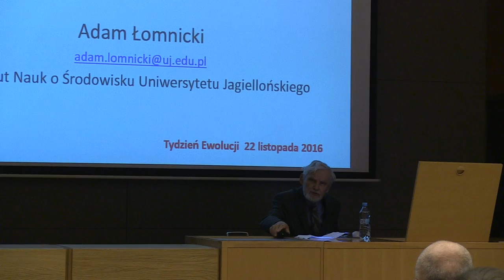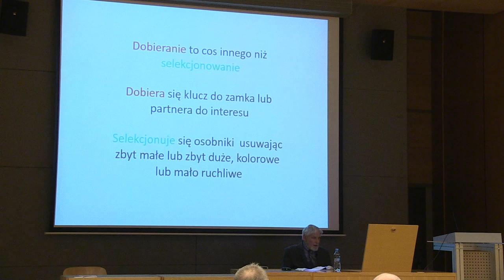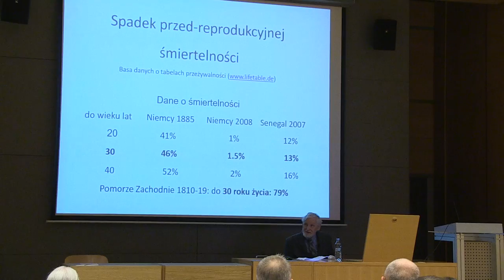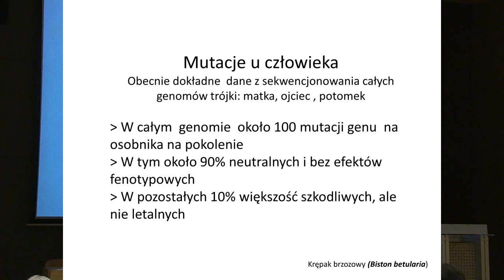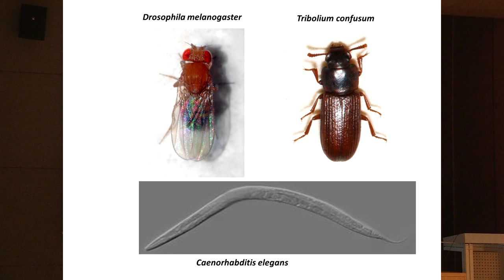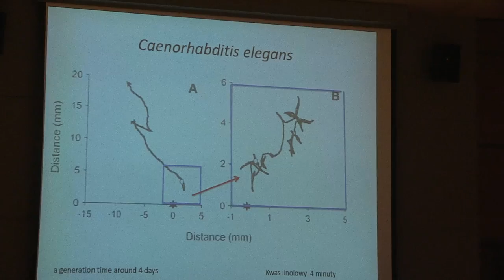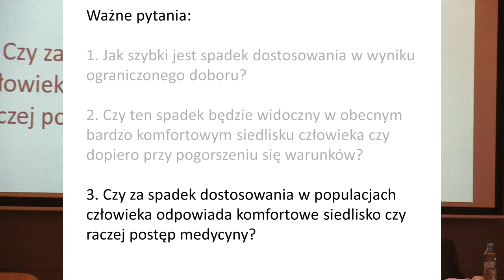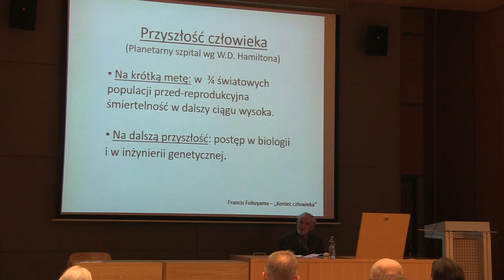Czy nasza ewolucja się zatrzymała? Konsekwencje darwinowskiej teorii ewolucji..., Adam Łomnicki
Konsekwencje darwinowskiej teorii ewolucji dla współczesnych społeczeństw człowieka - czy nasza ewolucja się zatrzymała? Adam Łomnicki

Selekcja naturalna to jeden z najistotniejszych mechanizmów ewolucji biologicznej. Prowadzi ona do takich zmian w populacjach, które zwiększają dostosowanie organizmów, czyli prawdopodobieństwo przeżycia do czasu reprodukcji i wydania potomstwa. Dzięki rozwojowi medycyny w wielu dzisiejszych populacjach człowieka działanie selekcji zostało znacząco ograniczone.

O spadku dostosowania w wyniku braku doboru oraz o przyszłości gatunku ludzkiego opowiadał prof. dr hab. Adam Łomnicki (Instytut Nauk o Środowisku UJ) przy okazji Tygodnia Ewolucji w Krakowie zorganizowanego z inicjatywy dra Szymona Drobniaka.